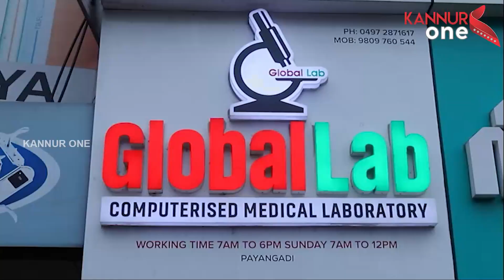യു.ഡി.എഫ് സ്ഥാനാർത്ഥി എസ് എച്ച് മുഹ്സിന സത്യപ്രതിജ്ഞ ചെയ്ത് അധികാരമേറ്റു..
മാടായി ഗ്രാമപഞ്ചായത്തിലെ മുട്ടം ഇട്ടപ്പുറം  ഇരുപതാം വാർഡിൽ നിന്ന്  ഉപതെരഞ്ഞെടുപ്പിൽ  വിജയിച്ച  യു.ഡി.എഫ് സ്ഥാനാർത്ഥി എസ് എച്ച്  മുഹ്സിന സത്യപ്രതിജ്ഞ ചെയ്ത് അധികാരമേറ്റു..